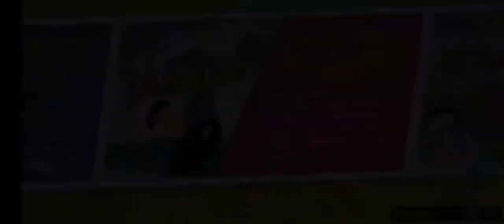Play Captain Tsubasa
Captain Tsubasa (Flash Kicker):Dream Team